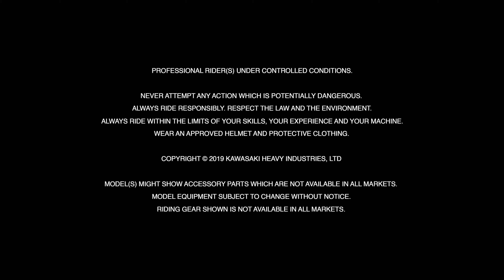2020 Kawasaki Ninja 1000SX - Action Video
「スポーティなライディングフィール」と「ツーリングでの快適性」その両面を持ち合わたスポーツツアラーNinja 1000SX。
　スーパースポーツスタイルのフルフェアリングデザイン、片側１本出しマフラー、全灯にLEDを身に纏い、スポーティかつダイナミックなスタイリングを採用。簡単に脱着が可能なパニアケース（別売り）は車体と一体感のあるデザインを実現しています。
　また、KQS（カワサキクイックシフター）、エレクトロニッククルーズコントロール、インテグレーテッドライディングモードをはじめとした数多くの電子制御システムや、最適化されたシート形状、角度調節が可能なウインドシールド、標準装備されたグリップヒーターやETC2.0車載器キットなどにより、高い快適性を確保。インストゥルメントパネルには、スマートフォン接続機能を備えた新型4.3インチフルデジタルTFTカラー液晶スクリーンを採用。
　幅広いニーズを満たすスポーツツアラーが、あなたを魅力的なモーターサイクルライフへ誘います。
▼Ninja1000SXの詳細はこちらから